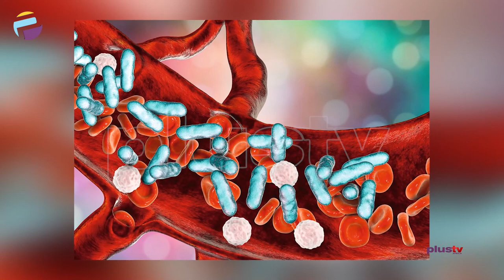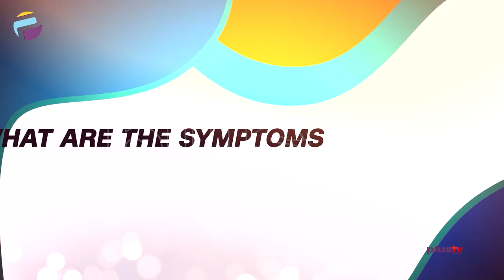Fever: Definition, Causes And Treatment | MANAGING YOUR HEALTH